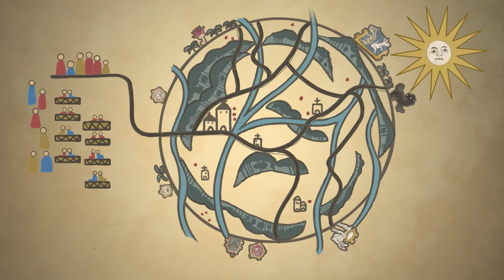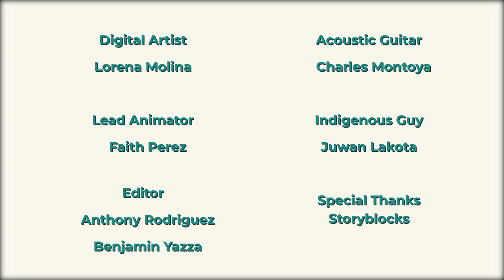Cartography | Indigi-Genius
Cartography, the art and science of graphically representing a geographical area, usually on a flat surface, such as a map or chart. There are many ways geographical areas can be represented and the practice of cartography has evolved throughout the centuries to become more and more sophisticated. Cartography can include traffic routes, political representations, demographics, events, food and television preferences. But, these more recent representations have their roots in the ways Indigenous people have been creating maps for millennia.

For Indigenous peoples, cartography is more than just topography or mapping locations. For many Indigenous communities, it's about values, culture and traditional understandings. Perhaps the earliest representations of cartography can be highlighted in the petroglyphs and stone art of numerous Indigenous peoples around the globe. Not only were these artistic and cultural representations, they often held cartographic significance that could determine distances, directions, stories, cultural values and more.

Host: Dr. Lee Francis
Director and Concept by: Anthony Rodriguez
Executive Producer: Kevin McDonald
Executive Producer for VisionMaker Media: Francene J. Blythe-Lewis
Producer: Antonia Gonzales
Cinematographer: Anthony Rodriguez
Digital Artist: Lorena Molina
Lead Animator: Faith Perez
Editor: Anthony Rodriguez & Benjamin Yazza
Acoustic Guitar: Charles Montoya
Indigenous Lost Guy: Juwan Lakota